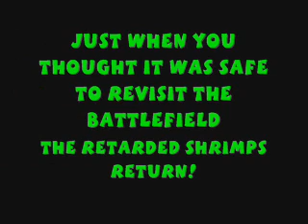Retarded BF2 Shrimps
basically just some fooking about on Battlefield 2 with a couple of mates, playing with glitches. Making each other respawn with no weapons and looking. well. retarded